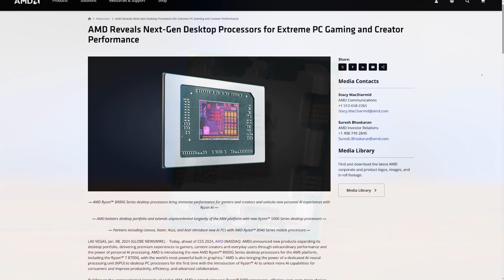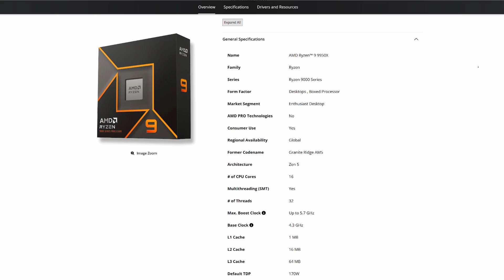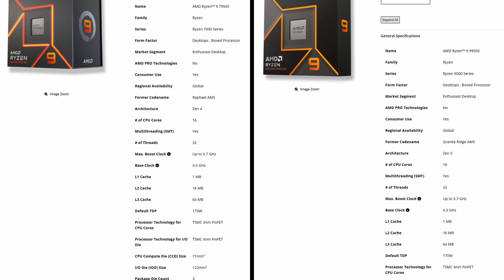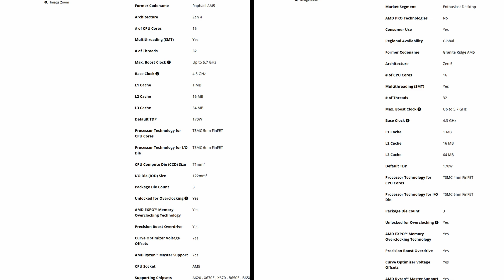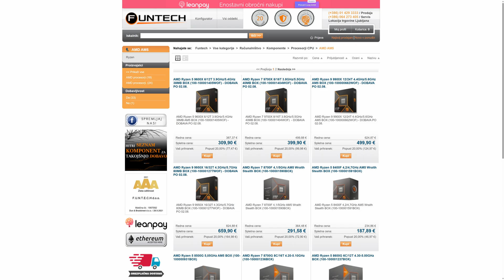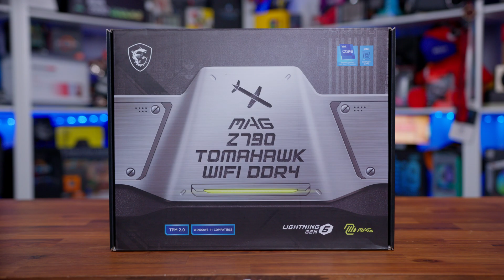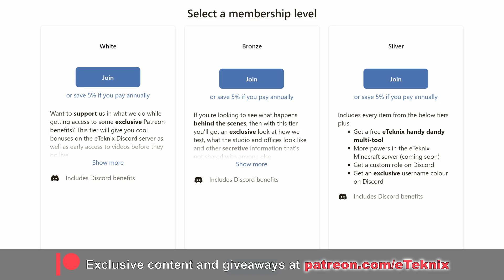Ryzen 9000 Series, What do we know so far?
The Ryzen 9000 Series is just around the corner, but what do we actually know about it? AMD have confirmed the Specs, which is great in theory, but without some real world testing it really doesn't tell us much about how it performs, we can only make guesses as to howe it all translates to the real world, so join us to have a look at what we know and what information we can glean from that to hopefully get a better understanding of what to expect from this new generation of processors

GeForce RTX 3070 Ti [Amazon]
GeForce RTX 3080 10GB [Amazon]
GeForce RTX 3080 12GB [Amazon]
GeForce RTX 3080 Ti [Amazon]
GeForce RTX 4060 Ti 8GB [Amazon]
GeForce RTX 4060 Ti 16GB [Amazon]
GeForce RTX 4070 Ti [Amazon]
Radeon RX 6800 XT [Amazon]
Radeon RX 6900 XT [Amazon]
Radeon RX 6950 XT [Amazon]
Radeon RX 7700 XT [Amazon]
Radeon RX 7800 XT [Amazon]
Radeon RX 7900 XT [Amazon]
Radeon RX 7900 XTX [Amazon]
00:00 Introduction
00:29 Sponsor
01:10 Ryzen 7000 & 8000 Series Recap
04:00 What do we know so far?
06:38 Rumoured Performance
11:06 Pricing
11:43 Competition
13:24 Gaming
14:56 Final Thoughts